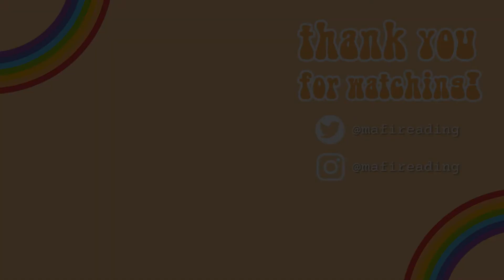reading habits book tag | aka me being passionate about breaking spines 🤪